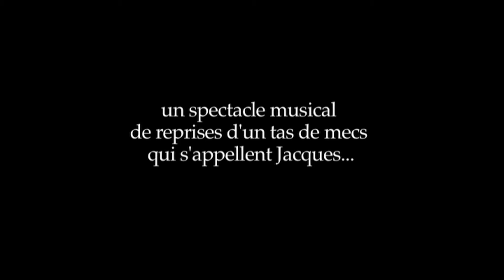J'ai mangé du Jacques - épisode 7 : La confiture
J'ai mangé du Jacques, par Julie Autissier et Raphaël Callandreau

Un spectacle musical à partir de chansons de plein de mecs qui s'appellent Jacques et qu'on aurait mangés.

Image et montage : Fanny Brancourt